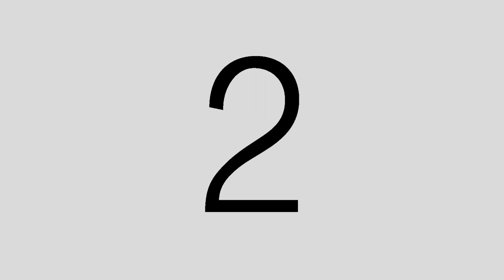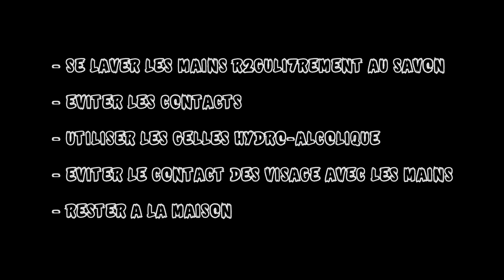Ma Santé D'abord - Episode 6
🔴Retrouvez votre série "Ma Sante D'abord" désormais tout les deux jours sur Yeta.tv à partir de 19h:00 (MALI)🔴

📌Surtout n'oubliez pas d'activer la cloche 🔔